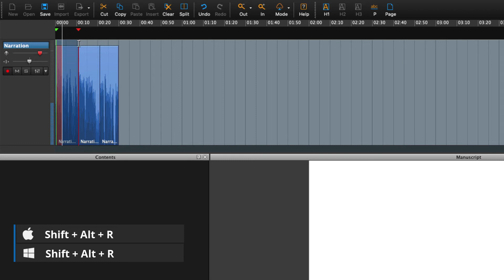How to re-record a specific section in Narrator | Hindenburg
Select an area of text to Re-Record.
The new recording will automatically be edited in place

Shortcut Apple: Shift + Alt R
Shortcut Windows: Shift + Alt R

Narrator - Record - Record Selection